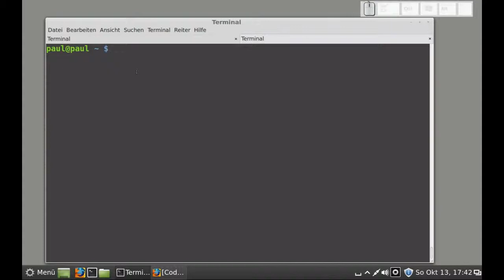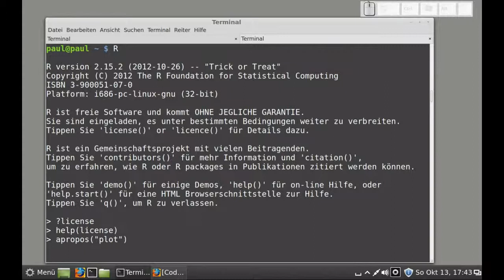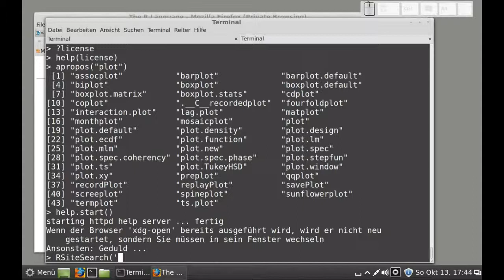R - Hilfe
R - Hilfe, Linux Mint 15